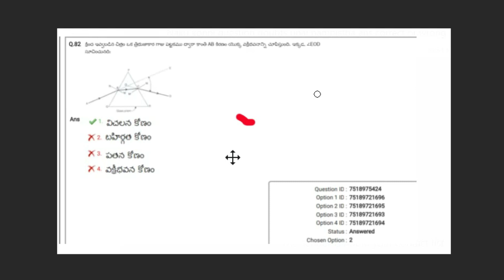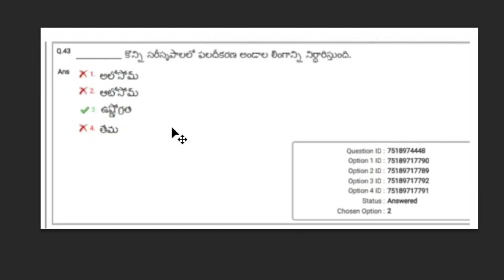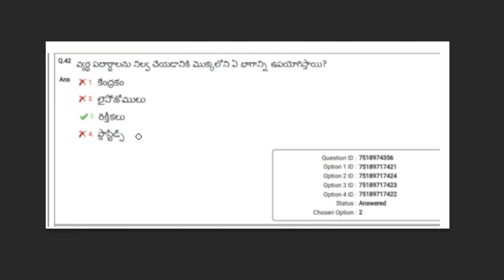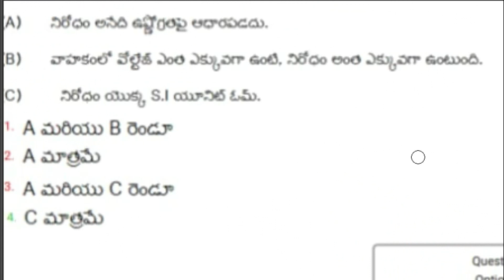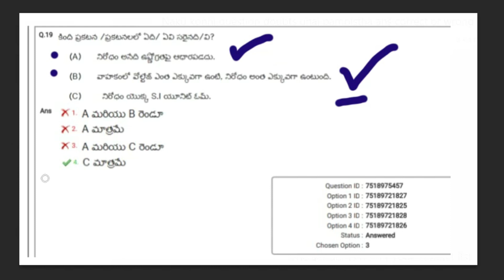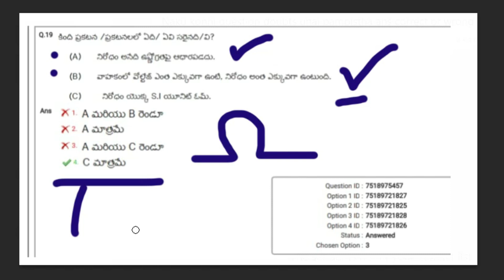ఈ ప్రశ్నల పై ఒక లుక్ వెయ్యండి : Railway Group D Objection Link activated